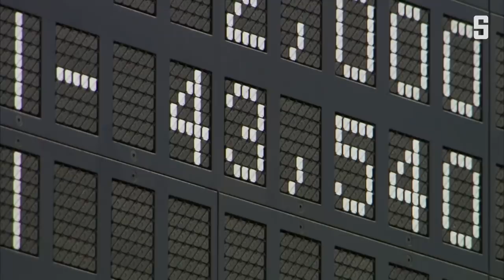Firmenchef äußert sich zu Bilanzskandal bei Wirecard | DER SPIEGEL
Wegen Unklarheiten in der Bilanz musste der Dax-Konzern Wirecard die Vorlage seines Jahresabschlussberichts für 2019 erneut verschieben. Sehen Sie hier die Stellungnahme von CEO Markus Braun von Donnerstagabend.